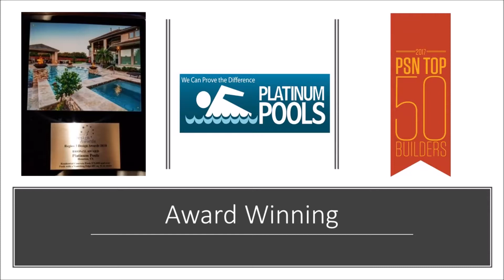Platinum Pools - The Norris Family - By Mark Wyner